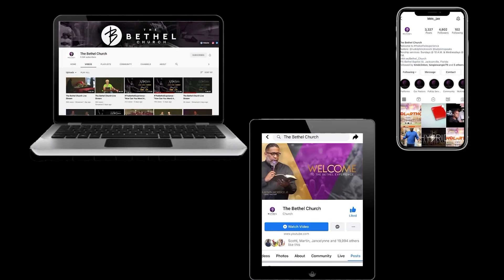TBC News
Catch up with the weekly announcements.